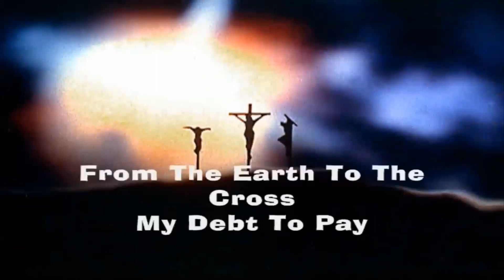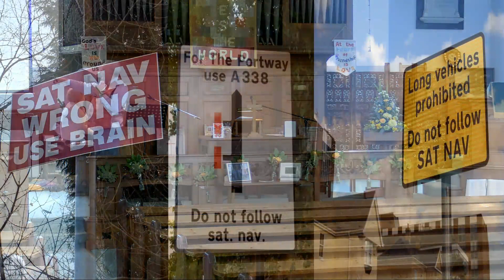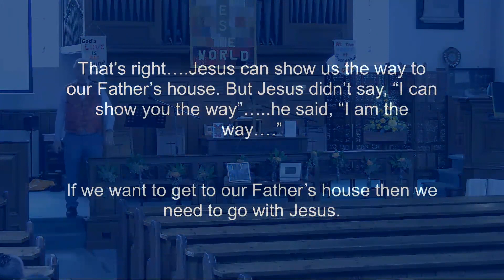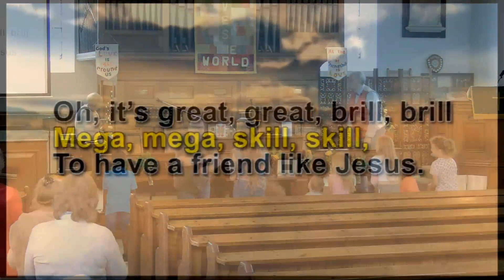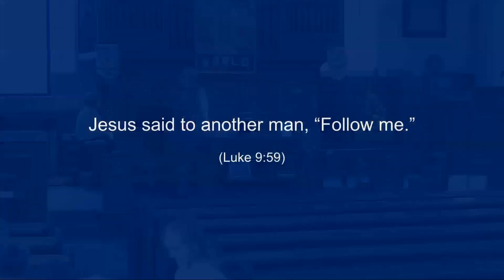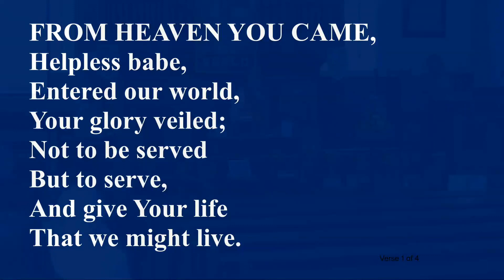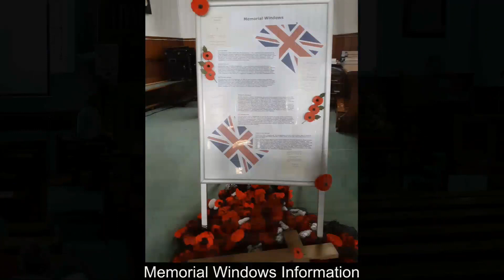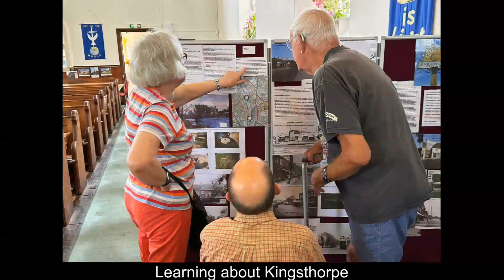Kingsthorpe Baptist and Methodist Church Service 2 July 2023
All Age Service